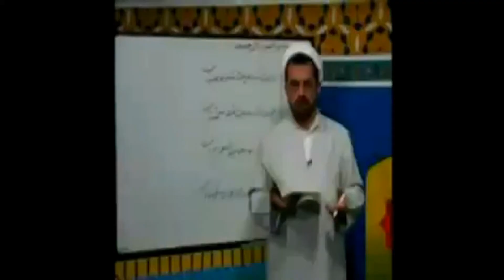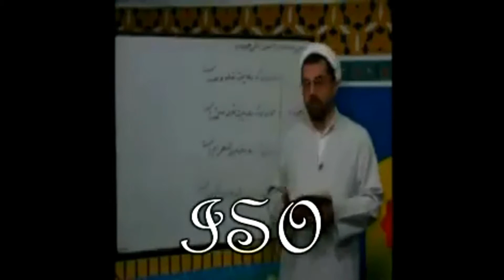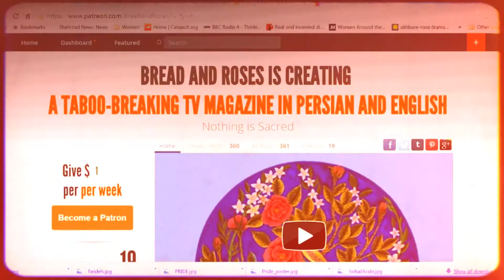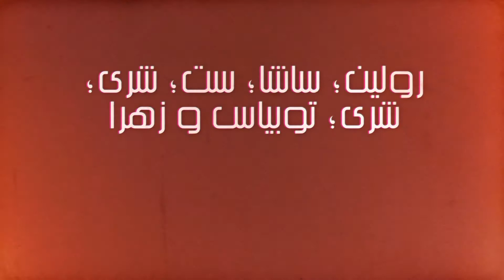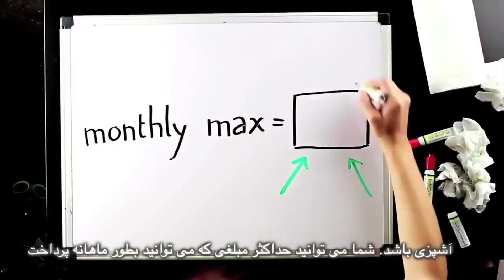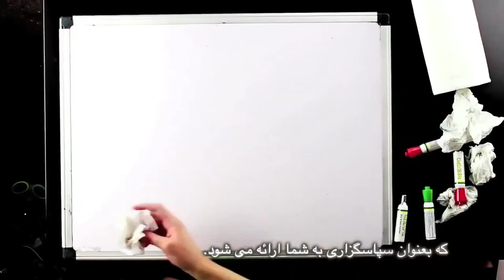مبارزات دختران عليه خشونت و براى صلح؛ برنامه نان و گل سرخ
مبارزات دختران عليه خشونت و براى صلح
مصاحبه با گلالى اسماعيل در مورد دختران آگاه
همچنین در مورد لايحه تبرئه تجاوز به دختران خردسال در تركيه؛  پیشنهاد در مونترال براى حومه مسلمان، تصویب لايحه ضد اسلام هراسی در پارلمان کانادا و غیر نظاميان به دام افتاده بین داعش و جريانات مسلح شیعه در حومه موصل
فتوای احمقانه: رسوم پوشس شلوار
لحظه زيبا: جنگ يك جوان عليه داعش با هنر
زیرنویس: بهرام م
ترجمه: سيروس باشام